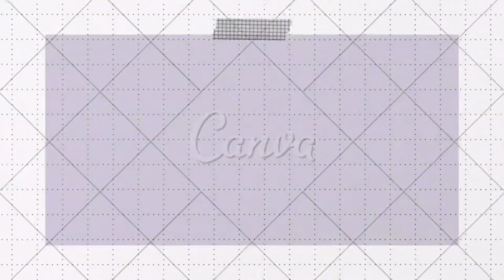【絶望】10日ぶりに洗われてしまった犬【ポメラニアン】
獣臭が強くなってきたので
梅ちゃんを家シャン🚿しました😊

シャワー、シャンプー、ドライに
梅ちゃんは耐えられるのか…！！！

We shampooed UME🐶 at home!

Did she endure showering, shampooing, and drying...?

【使用シャンプー】
フォーソス ペット専用無添加シャンプー

【使用トリートメント】
カモス ペット用トリートメント フォーソスL ふんわりタイプ 480ml

【使用ドライヤー】
ペットドライヤー ハンズフリー ドライヤー (壁取り付け可能)

【使用バスタオル】

DELLEPICO ペット タオル 吸水 吸水タオル 超吸水 速乾  ペット用 犬 猫 バスタオル シャワー シャンプー マイクロファイバー 体拭き ドライヤー 時間短縮 5カラー60cmx115cm

⚠️ This video has an English translation！
Please turn on the translation💡
I'm not good at English, so I'm sorry if I'm wrong😭🙏

୨୧┈┈┈┈┈┈┈┈┈┈┈┈୨୧
         梅天紋自己紹介動画
୨୧┈┈┈┈┈┈┈┈┈┈┈┈୨୧
    長女:梅／ポメラニアン／♀
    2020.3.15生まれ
୨୧┈┈┈┈┈┈┈┈┈┈┈┈୨୧
次女:天／ベンガル×シンガプーラ／♀
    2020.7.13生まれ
୨୧┈┈┈┈┈┈┈┈┈┈┈┈୨୧
    末っ子:紋／保護猫／♀
    2021.5月???